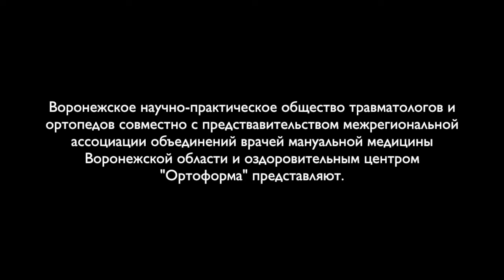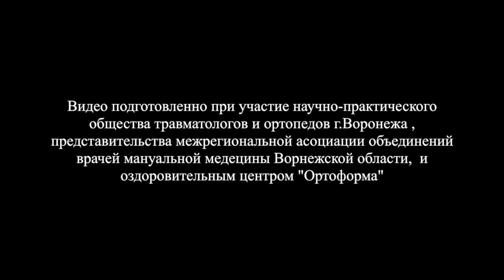002 Корчагин Н К Воронеж А.Н. Летников - эпоха травматологии